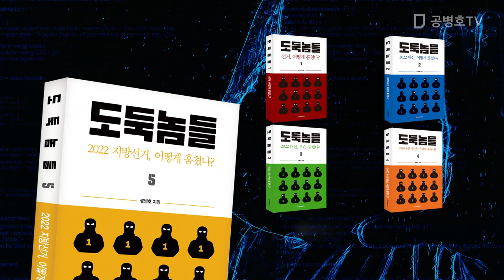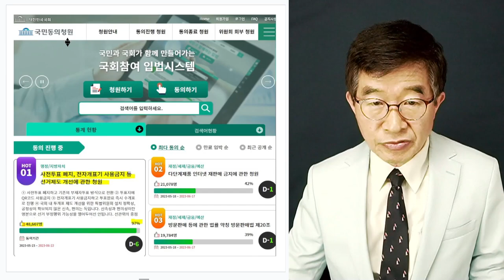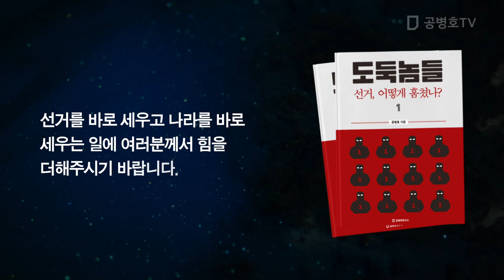사전투표 폐지, 입법 청원에 힘을 ! / 1.5천명이 필요합니다 / 이번엔 성공시킵시다 [공병호TV]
Bitcoin : 3MTW849AkP2ftLeSK2teZHMmzLu7Z83s9U